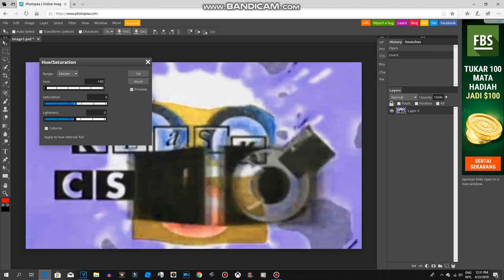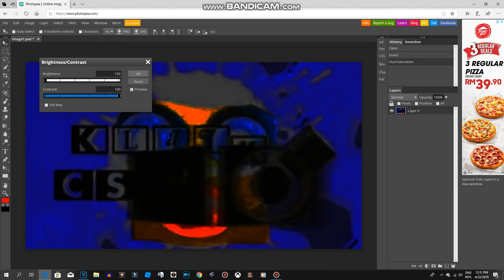How to Make G Major 8 On Photopea